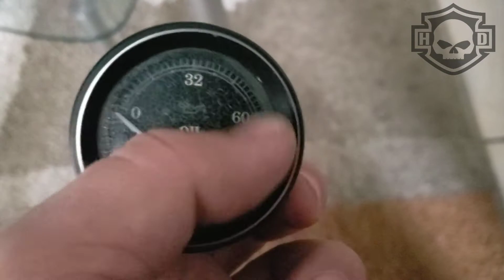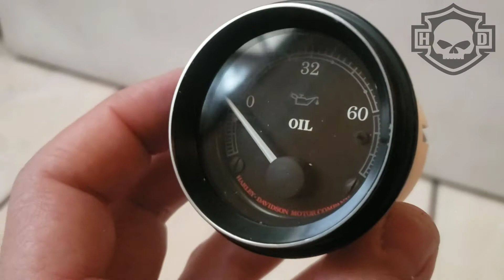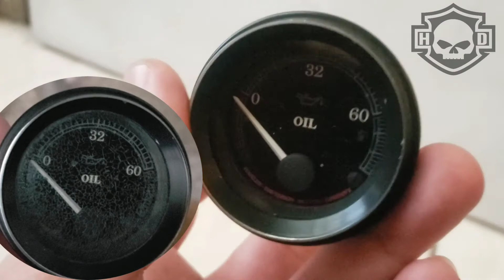Como desarmar marcador Harley Davidson Touring, Sportster, Dyna, Speedometer Gasolina, Aceite,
Con mucho cuidado y valor, logre desarmar los marcadores y limpiarlos por dentro, quedaron como nuevos y no hay filtraciones de agua,

te podes ahorrar mucho dinero, no hay necesidad de comprar nuevos, solo atreverte